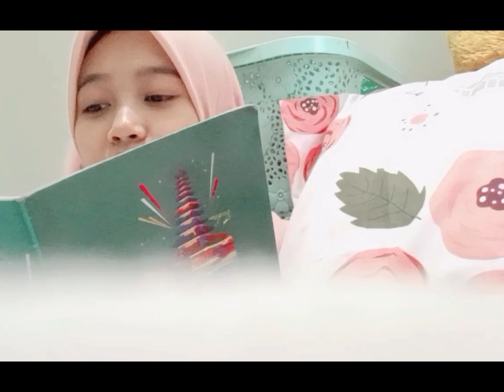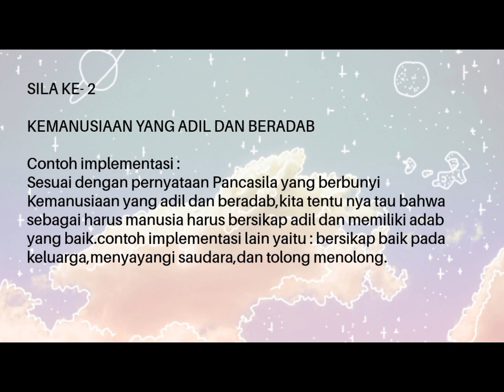PKN-Implementasi Pancasila ( NIM : 2203046142 )